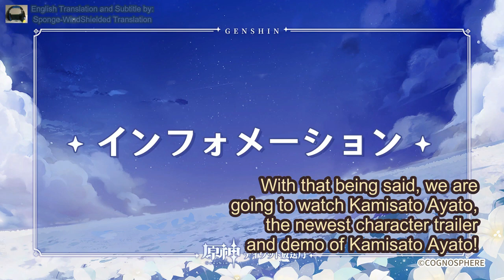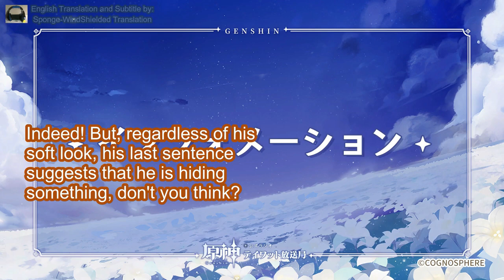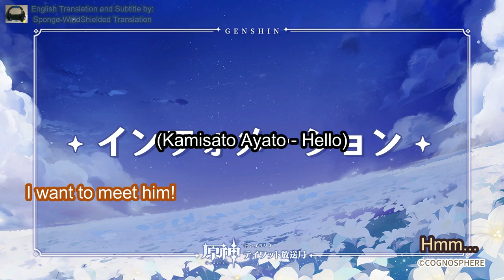Genshin Radio #19 | Kana Ueda & Shun Horie Reaction to Kamisato Ayato Character Teaser & Demo [ENG]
This week, Genshin Radio featured Kana Ueda, the JP VA of Yoimiya (TAMAYAAA!!!) & Shun Horie, the JP VA of Aether.
Look how they drool over Kamisato Ayato :o

Kana Ueda, Ueda Kana, 植田佳奈, Yoimiya, Shun Horie, Horie Shun, 堀江瞬, Aether, Genshin Radio, Genshin Impact Radio, Teyvat Radio, ENG Sub, English Subtitle, ENG Subbed.